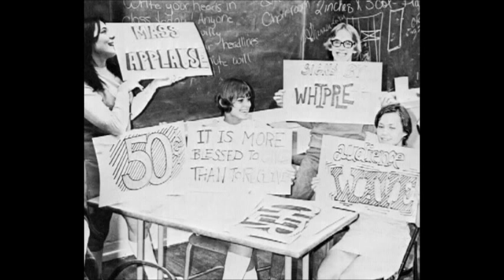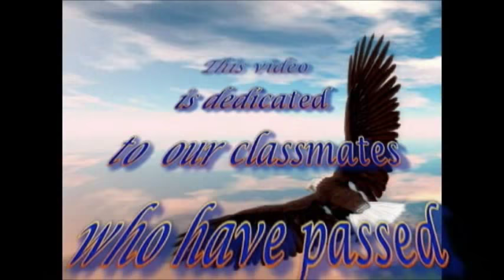ACHS 40th Reunion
Arkansas City (KS) High School Class of 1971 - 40th Class Reunion Video.